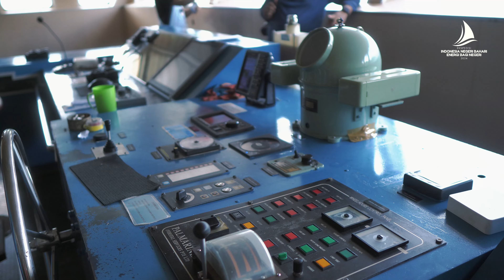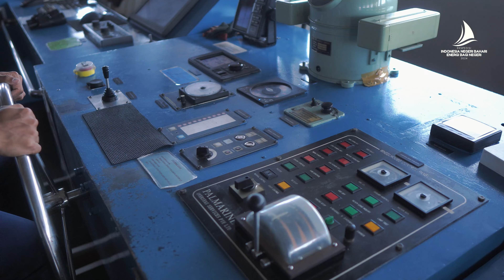BERLAYAR KE PULAU MIANGAS DI BIBIR SAMUDERA PASIFIK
Setelah bermalam di Pulau Sangihe, ekspedisi Indonesia Negeri Bahari; Energi Bagi Negeri, kami lanjutkan dengan berlayar ke Pulau Miangas yang merupakan tujuan utama kami untuk etape Sulawesi Utara.

Kami beruntung karena cuaca yang cerah walaupun sempat kami juga diterpa gelombang yang lumayan tinggi sehingga membuat Chintya Tengens, Hari Abriyanto, Hiskia Tommy Bororing dan saya sendiri mengalami mabuk laut.

Kisah tersebut memperkaya pengalaman kami untuk ekspedisi kali ini dan semoga kisah tersebut dapat bermanfaat untuk semua juga.

Ekspedisi Indonesia Negeri Bahari; Energi Bagi Negeri, merupakan sebuah inisiatif komunal non-komersial yang disponsori oleh PT Pertamina (Persero). Dan didukung oleh Direktorat Aplikasi, Permainan, Televisi dan Radio Kementerian Pariwisata dan Ekonomi Kreatif Republik Indonesia, Multi Adhi Perkasa dan Focus Nusantara.

Ekspedisi ini merupakan kolaborasi bersama antara komunitas Embara Indonesia dan Voice Institute Indonesia.